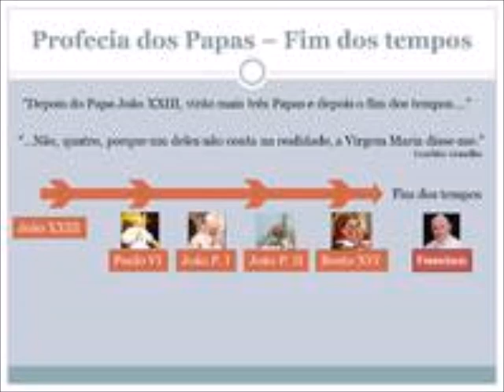O AVISO DE GARABANDAL é verdadeiro? Vou dar 7 provas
Devocionário Nossa Senhora de Garabandal + brinde com a relíquia do Pinheiro de Garabandal + frete grátis